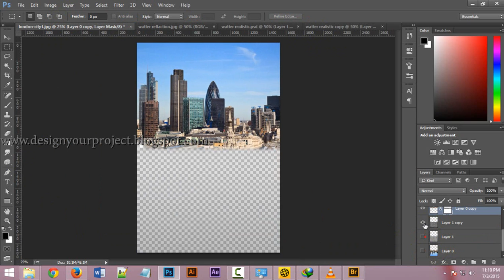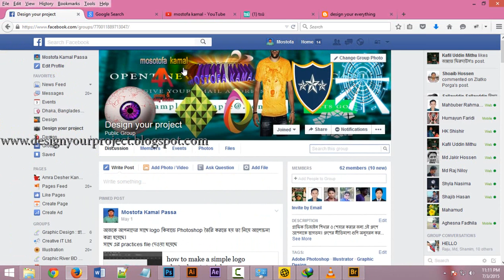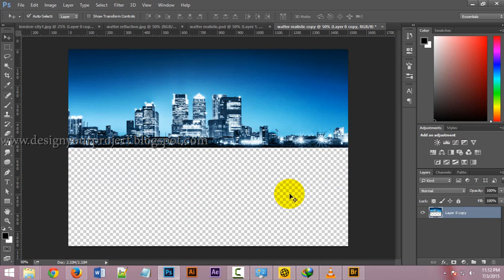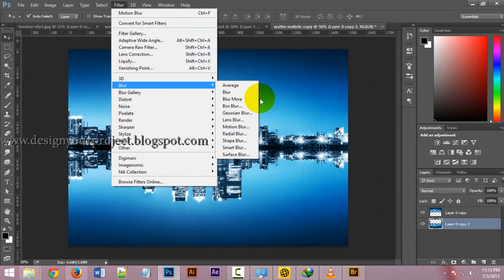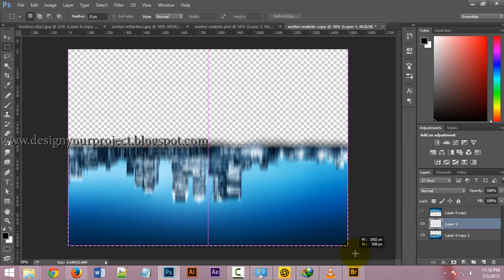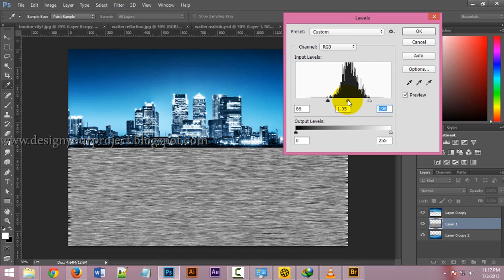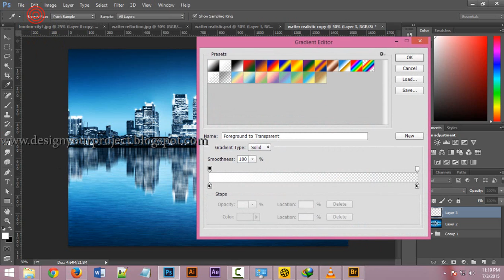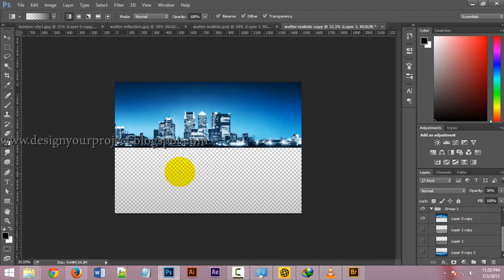how to make water reflection effect photoshop bangla tutorial